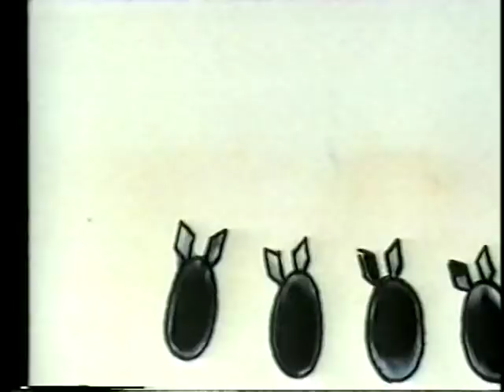Gerald Scarfe - Long Drawn-Out Trip - (excerpts including "Mickey Mouse scene")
Clips from Gerald Scarfe's first and very rare animated film.  The film was shown once in its entirety by the BBC in 1973 and Scarfe has a video copy of it!  These clips are from the 1987 BBC documentary "Scarfe on Scarfe".

More recently BBC4 showed an edited version as part of their "Animation Nation" series.  The missing part was the "Super Dollar" section shown here from 0:20 to 2:10.

The full title of the film is:

Long Draw-out Trip.  Sketches from Los Angeles